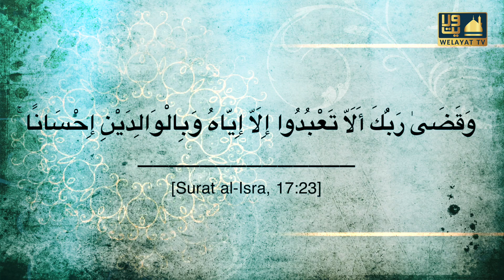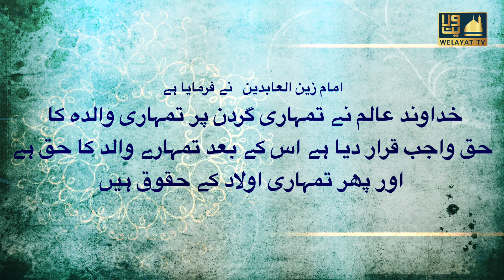Waledain Ke Sath Nek Bartao | والدین کے ساتھ نیک برتاو